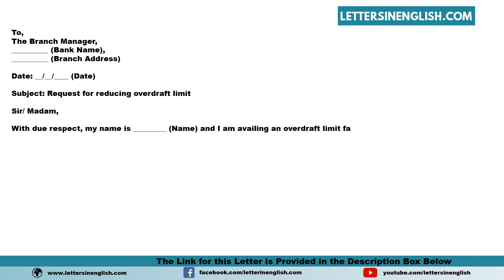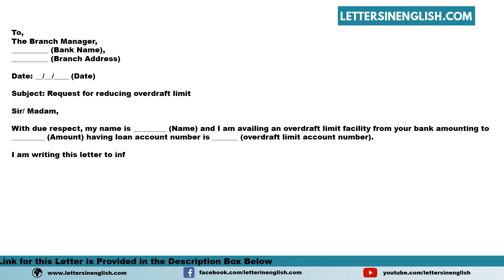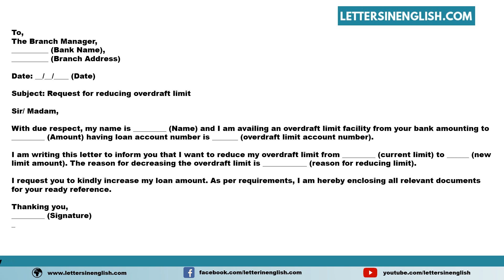Request Letter To Bank For Decrease Overdraft Limit - Sample Letter to Decrease the Overdraft Limit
Sample Request Letter to Bank for Decrease Overdraft Limit - Sample Letter Requesting to Decrease the Overdraft Limit

In this video, you will find a sample Request Letter to Bank for Decrease Overdraft Limit - Sample Letter Requesting to Decrease Overdraft Limit  in English Template

PID: 11514